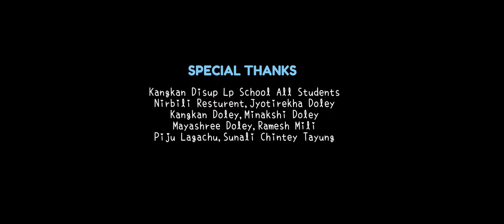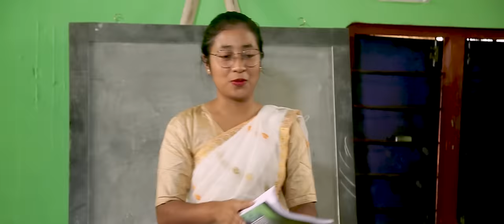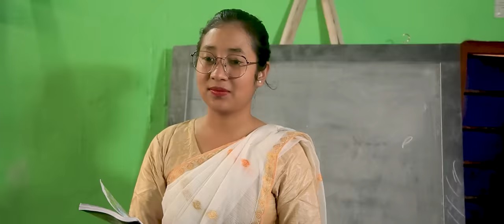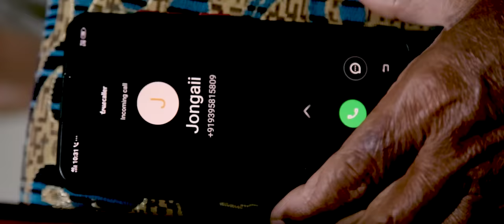ASIN ME':MUR | OFFICIAL SHORT MOVIE | TANVI PATIR | BOXER DOLEY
A New Mising Short Movie
ASIN MÉ:MUR
Directed by RAJ KUMAR TAGAD.
Concept: BHABESH PATIR.
Cemera/Editing/B.music and colorist: DHIRESH KUMBANG,
MUA: PALLABI NARAH
GFX- Bhabesh Chungkrang
Song/Singer- Dhiresh Kumbang
Produce by TANVI PATIR PRODUCTION, Starring: Tanvi, Boxer(Monjyoti)
           Parishmita(Ater Parishmita)Mili
           Pallabi Narah Kumbang
           Bhabesh Patir, Leena Doley
            Babajyoti Doley, Raju(Dolung Ayang)Patir
            Chandra kt. Doley, Niruprova Doley
            Prithiraj(DK roaster Boy)
            Kiran Mili(Abutani Mili Ao)
            Premalata Doley

 Kangkan Disup Lp schools all students, all stuff,
Mayashree Doley, Abhilekha Morang Patir Jyotirekha Doley, Kangkan Doley, Minakshi Doley, Sunali chintey Tayung and all others members who help us to shooting moment.